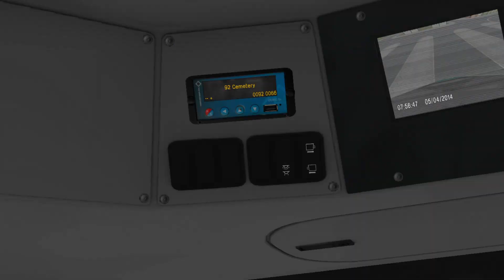OMSI 2 - Great Grundorf 2 LHT Route 92 to Grundorf Bay